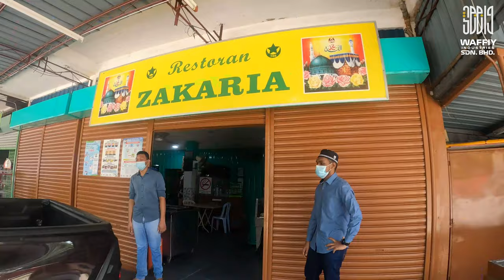Vlog Mesin : 40 Tahun Uli Guna Tangan Penghantaran Mesin Uli Doh Roti Canai Terus Ke Tempat Usahawan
3 keturunan jual roti canai dan 40 tahun uli guna tangan.
alhamdulillah bila jumpa kami kedaimesinmakanan.com restoran zakaria lepas ni dapat buat 25kg dlm masa 15 -20 minit sahaja..

Online Offline 🌎🌎🌎

➡️Katalog WhatsApp

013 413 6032 / 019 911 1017 - Waffiy
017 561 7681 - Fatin